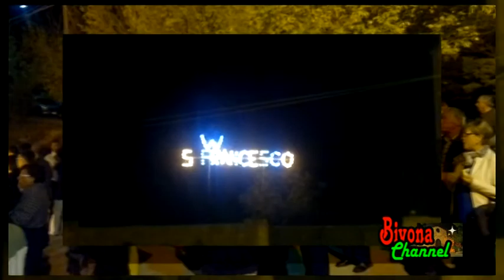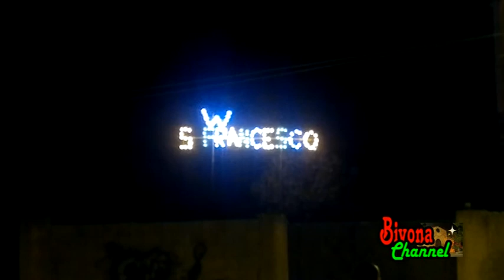Bivona - Festa di San Francesco 2016 (by piero Lattuca)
Alcuni momenti della festa di San Francesco d'Assisi a Bivona           04 ottobre 2016